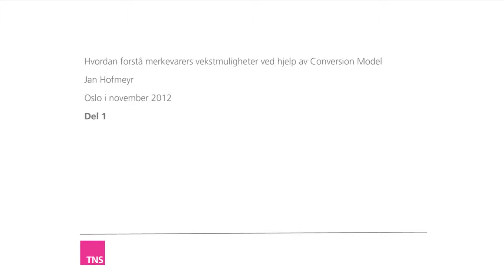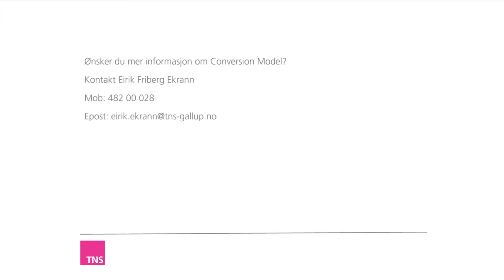Jan Hofmeyr, Conversion Model, 1 HD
I del 1 snakker Jan Hofmeyr om hvordan han utviklet Conversion Model da han forsket på religiøs konvertering ved universitetet i Cape Town på 80-tallet. Modellen ble senere kommersialisert og blir i dag brukt over hele verden og av de største merkevarene.